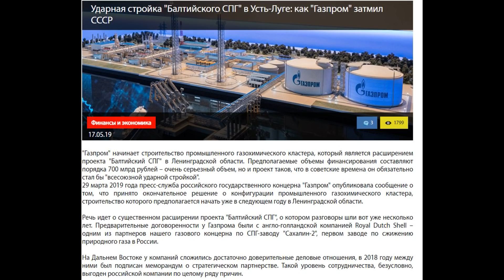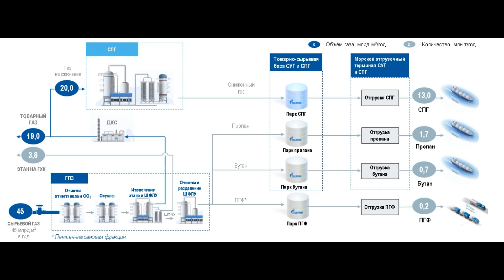Газпром приступил к строительству мега завода по производству сжиженного газа в Усть Луге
Газпром приступил к строительству мега завода по производству сжиженного газа в Усть Луге. Что известно о планах Газпрома по строительству завода СПГ в Усть Луге. Когда Газпром построит новый завод по производству сжиженного газа СПГ в Усть-Луге.